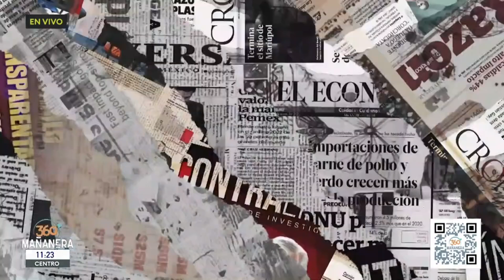Ajonjolí de todos los moles | 17 febrero